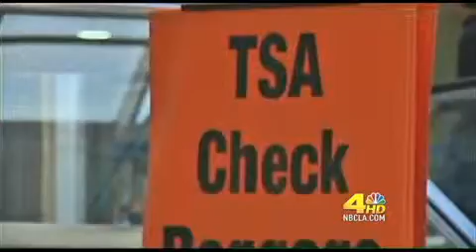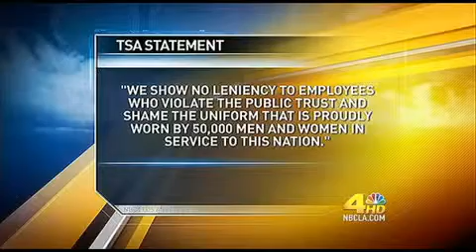TSA Agent I am god, I'm in charge.mp4